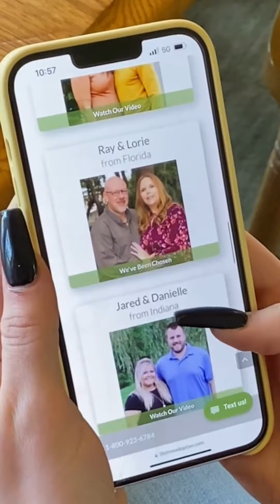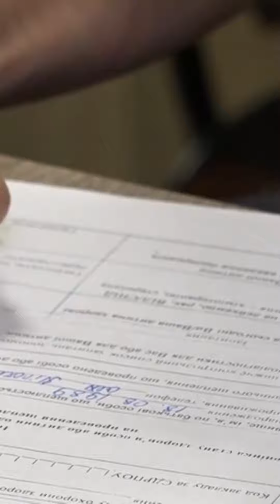What's the adoption process like if I call from the hospital to make a plan (1080 × 1920 px).mp4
If you are getting close to your due date and you're considering adoption, please know it is not too late.  We can answer all of your questions about a last-minute choice to place a baby for adoption.  Please SHARE this post...you never know who needs to see or hear this.